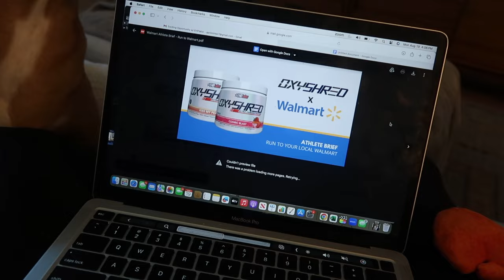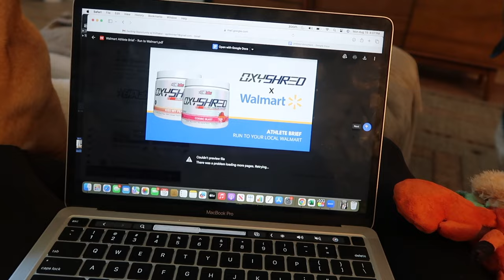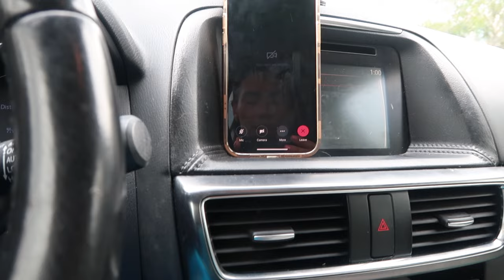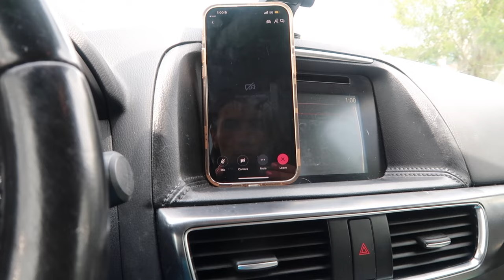BALANCING BEING A FULL TIME NURSE PRACTITIONER & CREATING CONTENT + A FEW HEALTHY RECIPES